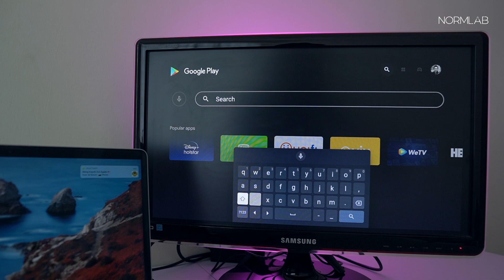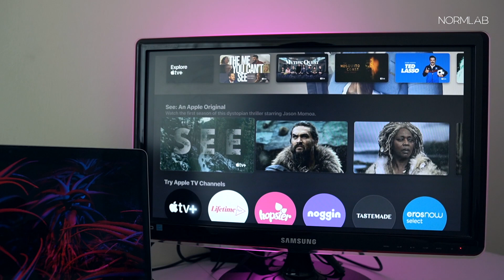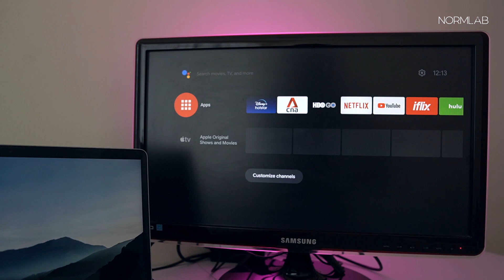Apple TV on Android TV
Hi all,
In this video i would like to share how to install Apple tv / Apple TV+ on Android tv.